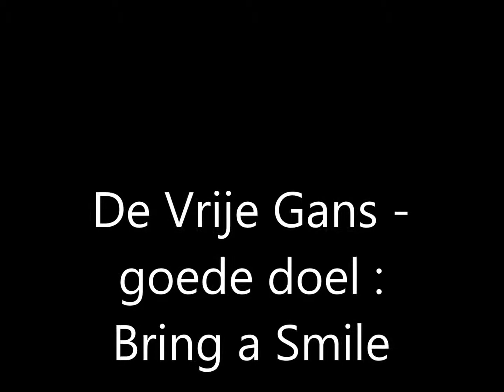fotocollage (The Long Versie) Zaterdag 17 Mei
dit is de enige lange versie van zaterdag 17 mei veel kijkplezier het lieke is erg bekend op het bal het is een HD versie zoals al men vorige